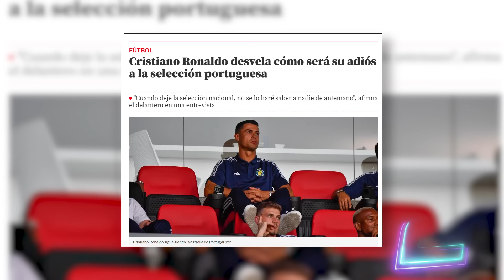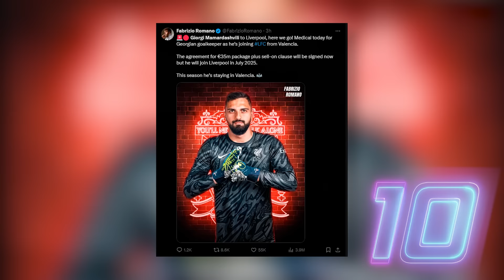¡CR7 habla de su RETIRO! | JAMES al RAYO es OFICIAL | MESSI RECHAZÓ 1000 MILLONES de ARABIA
Cristiano Ronaldo entrevista con Now, James Rodriguez fichaje Rayo Vallecano, Messi rechaza 1000 millones de Euros, Dani Olmo Barcelona, Noticias de fútbol hoy, comparan a Mbappe con Bale